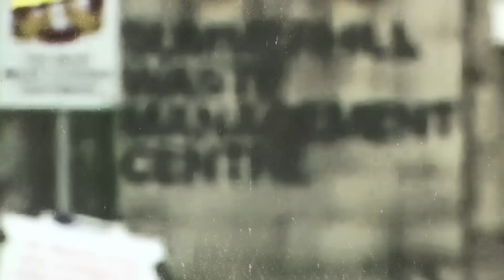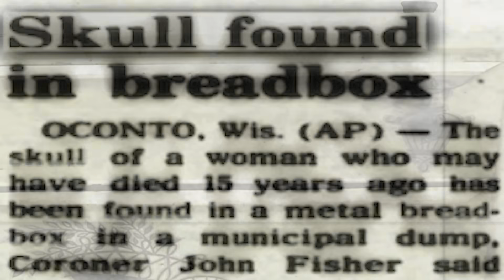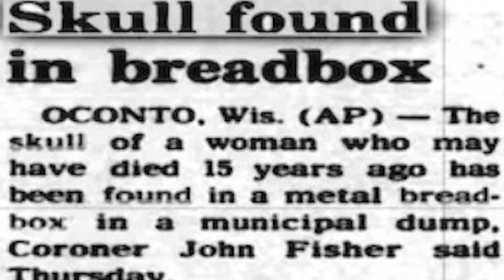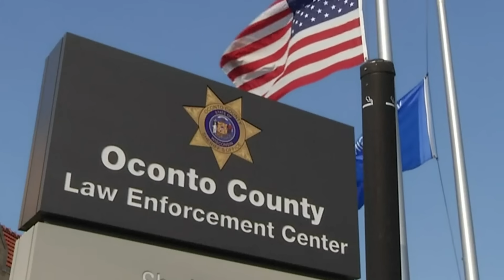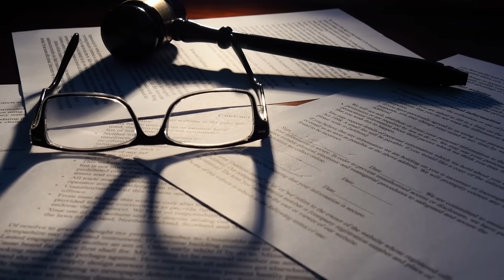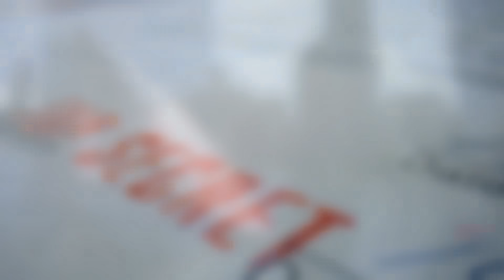5 TRUE Landfill Horror Stories That Will Ruin Your Weekend...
Get your daily dose of creepy & unexplained stories to start your mornings!

We live in a throwaway society and the world generates billions of tons of rubbish each year and a lot of it will end up in a landfill site; a specially prepared dumping ground for the stuff we don’t want anymore. They are not nice places, they smell, produce toxins and cause serious problems for the environment, but are a necessary evil for the waste we just don’t know what to do with. In this video we are looking at some shocking real life stories involving rubbish Dumps and Landfills. Hit the lights, sit back and prepare to be grossed out!

00:00 Introduction
02:16 Human legs found
04:43 Oconto County Doe
06:55 Pag pag
08:52 Animals and Landfills
12:01 War Heroes